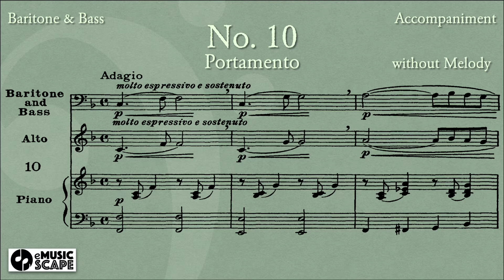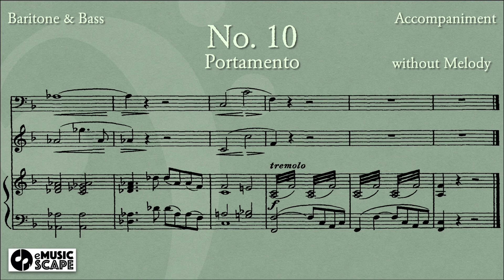Panofka Op.81, 24 Vocalises No.10 (Baritone & Bass)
- Portamento -
0:08 Piano with Melody
3:02 Piano without Melody